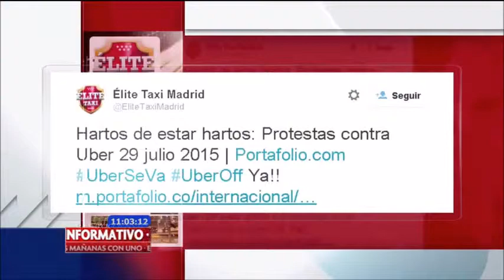Reanudan vuelos en Roma tras incendio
Se superó la emergencia que se presentó en el aeropuerto Fiumicino de Roma, pues en horas de la mañana se habían retrasado todos los vuelos a raíz de un incendio forestal.